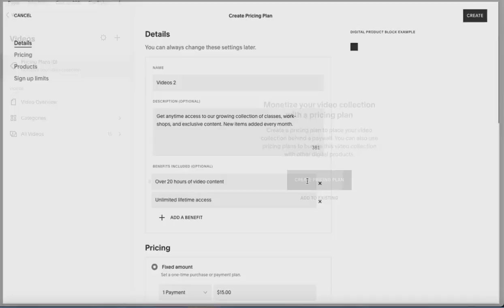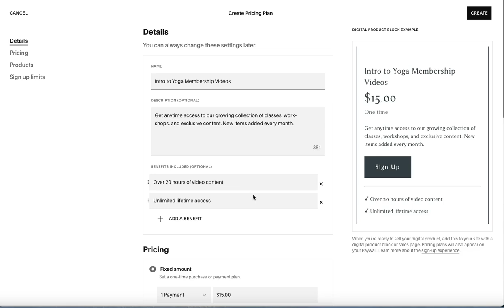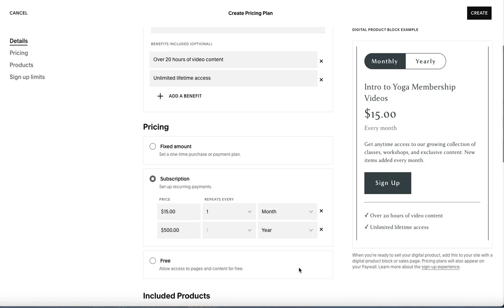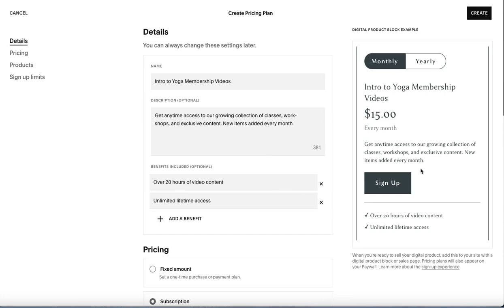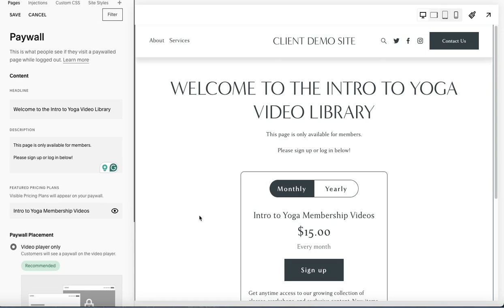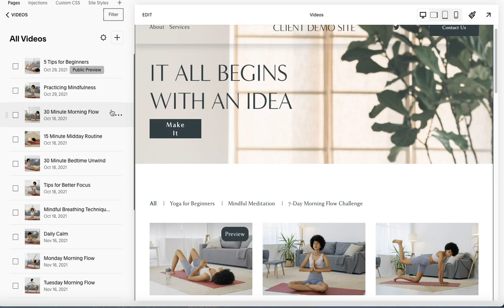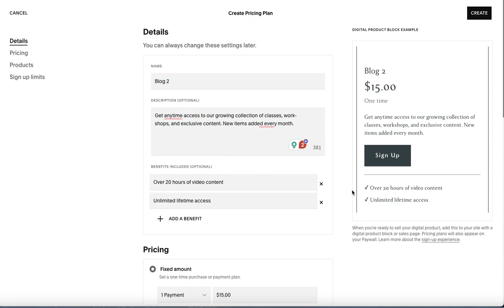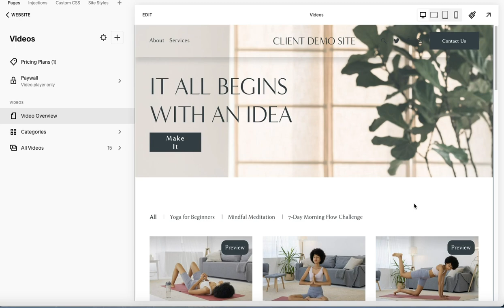How to Setup a Paywall to Monetize Squarespace Blogs & Videos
Learn how to monetize your Squarespace blogs and videos by setting up a paywall! Discover the simple process of offering exclusive content to paying customers without the hassle and extra cost of memberships or other add-ons. Join Meg, the founder of Floating Lotus Design, as she walks you through the steps to setup a paywall in this tutorial.

0:00 Welcome
02:05 Demonstration
03:09 Create a Pricing Plan
07:54 Customize Your Paywall Page
10:20 Adding Public Previews
12:47 Accepting Payments

// FREE RESOURCES //

In this guide/workbook, I'll walk you through the 3 main things you need to know before you start your site, whether you DIY it or hire a professional.

📋 FREE WEBSITE MAINTENANCE CHECKLIST
A Google Sheet with tasks laid out for you by week, month, quarter & year. Easily customizable. Includes a tutorial video and links to helpful resources.

📬 Email Service Providers I recommend:
👉FloDesk:

👉Convertkit:
Easy to use, powerful, and customizable to suit your business. Great customer support and incredible training resources for users. Free plans available.

👥 CRM Software
👉Honeybook:
Manage your clients, schedule, payments, contracts, forms & questionnaires. Easily integrates with your website too!

💼 DIY Legal Templates
👉Lisa Fraley Legal Coach® & Holistic Lawyer®for coaches and entrepreneurs. Easy to use and understand Legal templates for your holistic business.  Written in plain English and come with easy-to-follow instructions!

📸Social Media Planning and Content Creation
👉Tailwind: Supports posting across multiple platforms, powerful creation tools, and amazing AI tools for all your needs! Now offering email and marketing plans too!

🎥 Use DESCRIPT for all your video and transcription needs!
My go-to software! It’s a game-changer! Create videos for YouTube, Podcasts, and Social Media all in one place! Easy to learn and use and will replace multiple tools.

Note: “Squarespace” is a trademark of Squarespace, Inc.  While I design in & love SQSP, Squarespace does not sponsor my content.